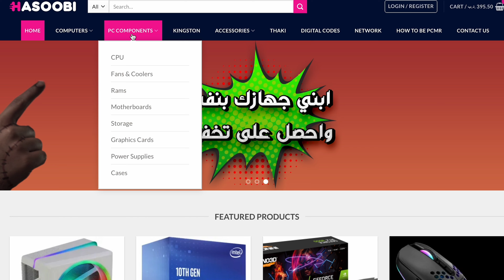مراجعة كيس Lian Li Lancool 216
مراجعة كيس لانكوول 216 من ليان لي..

قنوات تواصل حسابات بي سي ماستر ريس